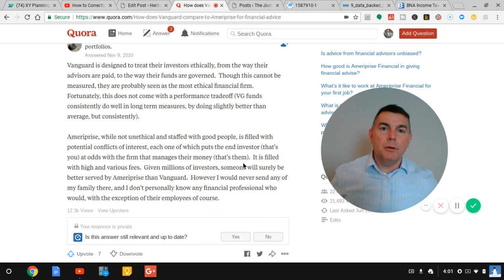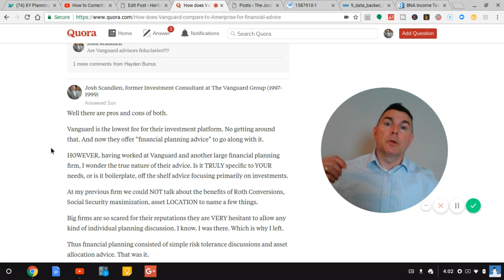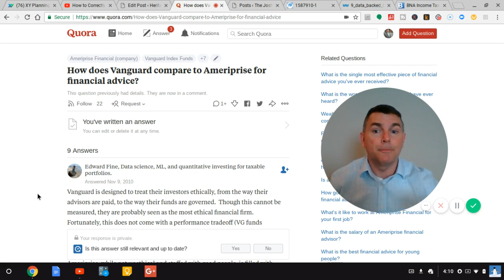How Does Vanguard Compare to Other Firms for Financial Advice?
My answer to a Quora.com question.

Well there are pros and cons of both.

Vanguard is the lowest fee for their investment platform. No getting around that. And now they offer “financial planning advice” to go along with it.

HOWEVER, having worked at Vanguard and another large financial planning firm, I wonder the true nature of their advice. Is it TRULY specific to YOUR needs, or is it boilerplate, off the shelf advice focusing primarily on investments.

At my previous firm we could NOT talk about the benefits of Roth Conversions, Social Security maximization, asset LOCATION to name a few things.

Big firms are so scared for their reputations they are VERY hesitant to allow any kind of individual planning discussion. I know. I was there. Which is why I left.

Thus financial planning consisted of simple risk tolerance discussions and asset allocation advice. That was it.

Ameriprise, to their credit, does focus on the FULL plan. You’ll walk out of your meeting with a full financial plan tailored to you. And you’ll pay for it, which is a good thing.

But, be advised, Ameriprise does have an incentive to sell you their products, which they may receive commissions on. As long as you know that going in, I’d use Ameriprise. Just don’t buy anything right then. Wait till you get a chance to think about their offerings.

Yeah, some may say Ameriprise has a conflict of interest, in that they only get paid on what they sell. This is true, actually, which is why Ameriprise advisors can not be listed as Fee-Only advisors and belong to Associations like NAPFA.

But….doesn’t Vanguard ALSO have that conflict? I mean will you be able to use Vanguard financial planning services if you don’t have your money there?

I’ve always found it odd that Vanguard escapes the “conflict of interest” charge, that others put on everyone else.

Just call Vanguard, say you want them to do a plan for you but you don’t want to invest your money there. See what happens…